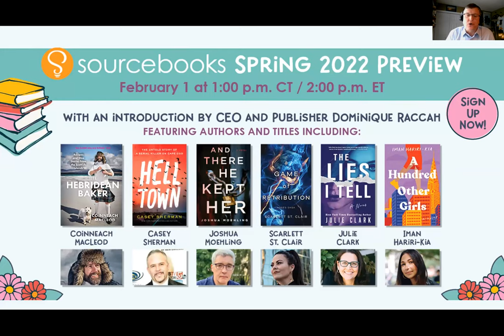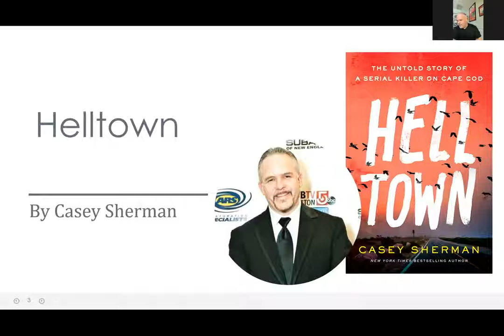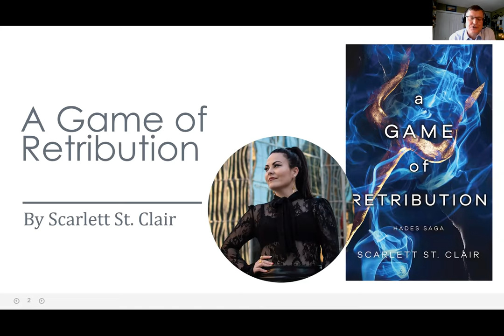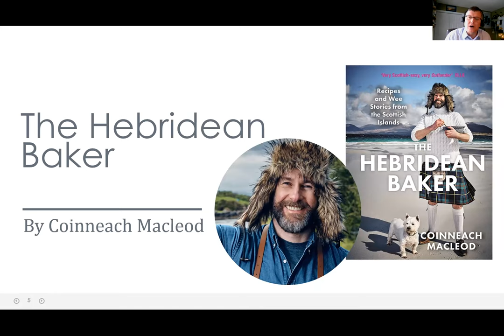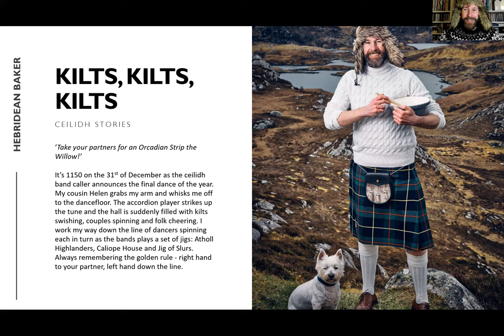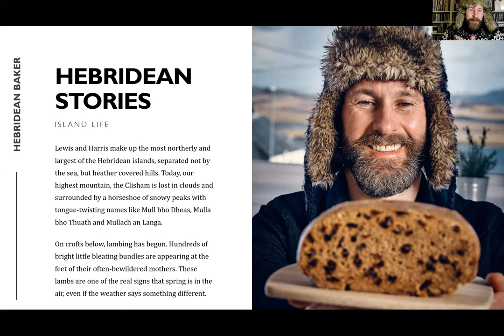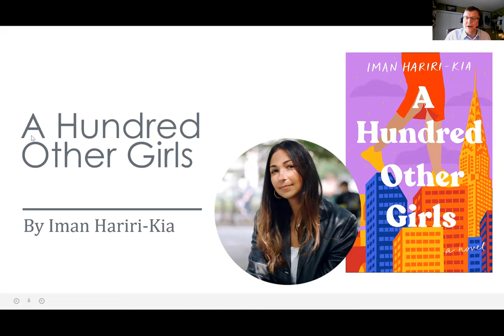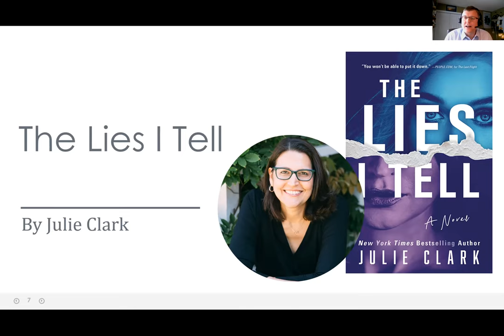Sourcebooks Spring Preview 2022 - Adult Titles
Want to hear authors talk about their upcoming books? Join Sourcebooks' virtual spring preview to hear about some of this season's most exciting titles!